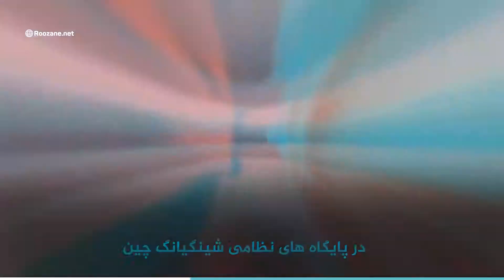سرقت اعضای بدن به صورت زنده!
زنده زنده و بدون بی حسی یا بی هوشی اعضای بدن رو خارج کنند. اونم توی قرن ۲۱ اصلا باور کردنیه؟ یک انسان چقدر می‌تونه سنگ دل باشه؟